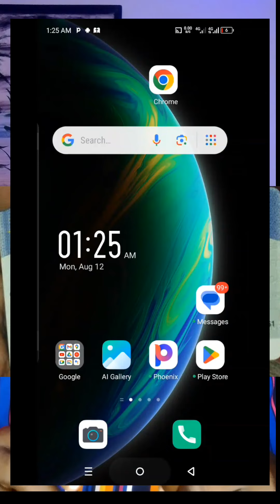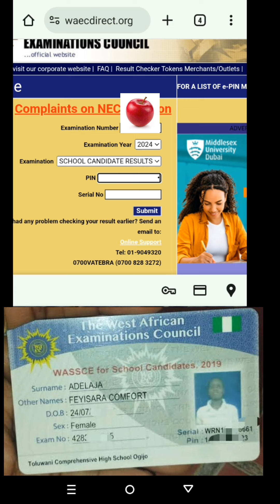How to check 2024 WAEC Result with your phone/ waec result is out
INBOX ME IF YOU NEED ASSISTANCE 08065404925 WHATSAPP